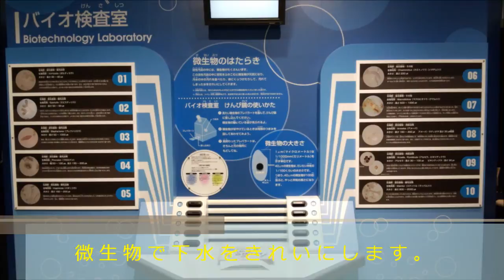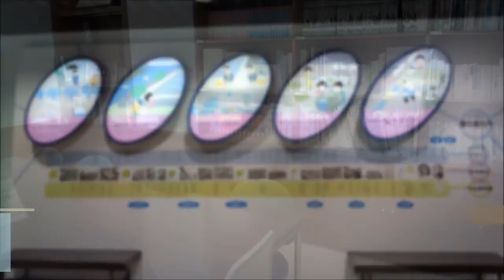名古屋市下水道科学館 名城水処理センター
下水道科学館の映像をまとめました。その他にもたくさんの動画を紹介しています。その他の動画はこちら（動画一覧）